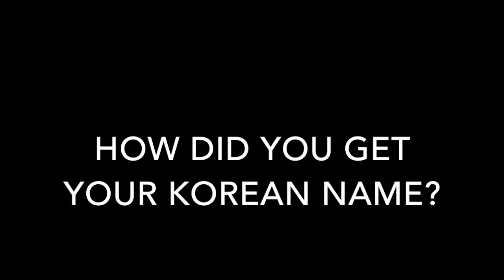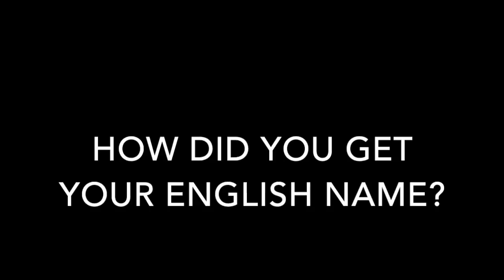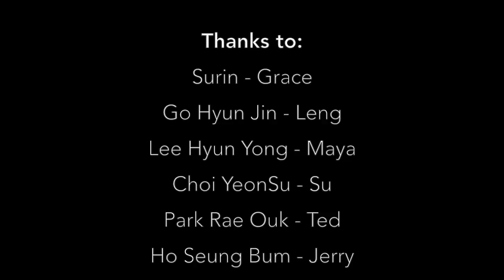What is Your Name?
This video is about What is Your Name.

We asked 15 korean students to help us film this project so that we learn how korean names are made and if there is a meaning behind it.

This is a project for Contemporary Film class.
SoonChunHyang University